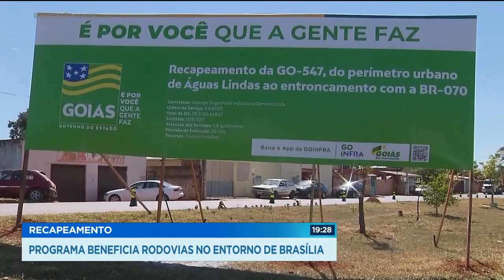RECAPEAMENTO - PROGRAMA BENEFICIA RODOVIAS NO ENTORNO DE BRASÍLIA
CIDADES DO ENTORNO DE BRASÍLIA VÃO SER BENEFICIADAS POR UM PROGRAMA DE RECAPEAMENTO DE RODOVIAS QUE PASSAM POR ZONA URBANA. OS TRABALHOS JÁ COMEÇARAM EM ÁGUAS LINDAS.